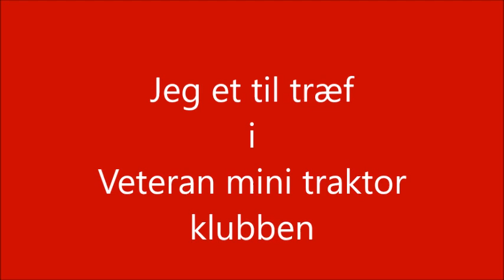Besøg i værkstedet og veterantræf